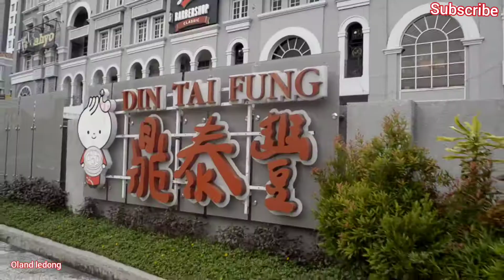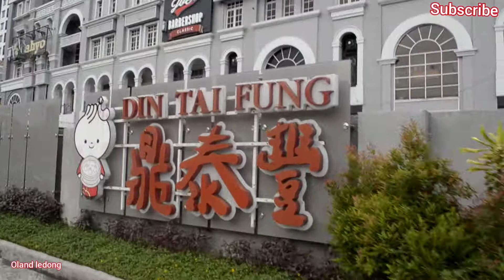MALL TUTUP KEBIJAKAN PPKM DARURAT //JAKARTA ZONA MERAH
salah satu mall mewah di jakarta yg sngat nyaman indah dan bersih